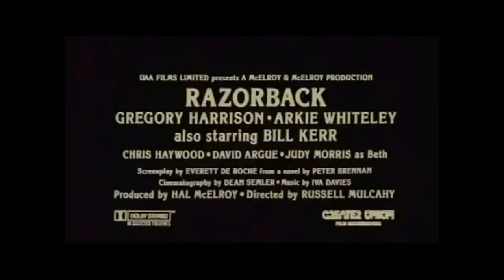GBHBL Horror Review: Razorback (1984)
The Disc from Games, Brrraaains & A Head-Banging Life gives you a quick review of the 1984 horror movie Razorback!